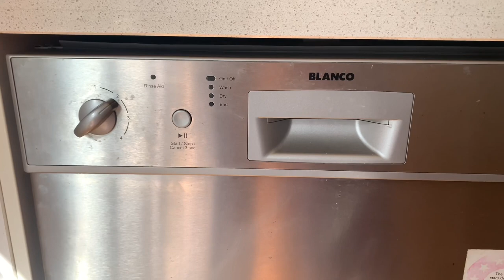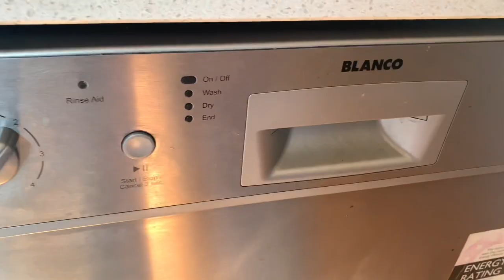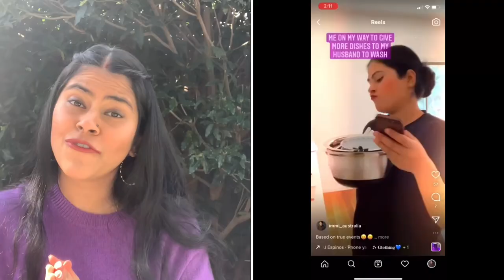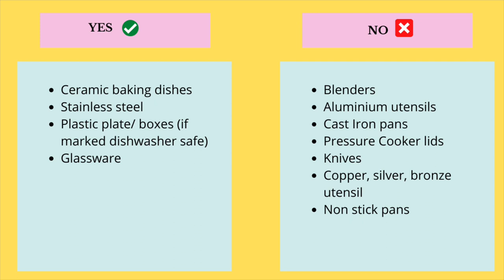Dishwasher 101| Are dishwashers worth it?| Indian utensils in dishwasher| Indian life in Australia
Today's video is: "Dishwasher 101| Are dishwashers worth it?| Indian utensils in dishwasher| Indian life in Australia"

Chapters:
0:00 Introduction
0:44 What is a dishwasher?
2:03 Pros & Cons
4:34 My dishwasher demonstration
6:56 What you can vs can't put in a dishwasher
8:44 My opinion whether you should get a dishwasher or not

►MY PREVIOUS VIDEOS:

Casual Jobs in Australia| Benefits and salary in casual jobs in Australia| My exp as casual employee

Working 9 to 5 in Australia Vlog | Working in Australia for Indians | Working in Melbourne CBD

How to save money in Australia | Quick & easy ways to save money in Australia | Indians in Australia

How to save money in Australia | Save money on groceries in Australia| Increase savings in Australia

Australian Resume Format + How to find a job in Australia |Step by step CV guide for Australian jobs

►ABOUT ME:
Hi Everyone!
I'm Neha. I make YouTube videos on life as an immigrant in Australia. I have recently moved to Melbourne, Australia. Join me on this journey as I explore this new country away from home.

Title:Dishwasher 101| Are dishwashers worth it?| Indian utensils in dishwasher| Indian life in Australia